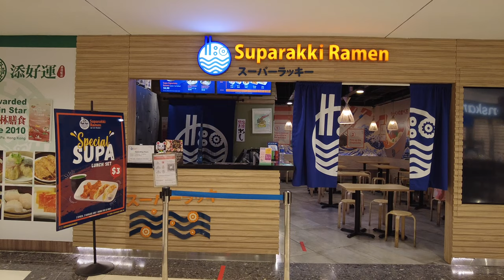My First Try with DJI Pocket 2 Full Auto 4K - CityLink Walk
Just brought a new DJI Pocket 2, a very small tiny little Gimbal camera, trying it out in full auto mode by taking a walk at the CityLink, an underground walk way with shops, restaurants, cafe and fitness center. This Underground walk way link the City Hall MRT station to Esplanade MRT station, and also to Marina Square and Suntec City.

Time Stamp
00:00 - Introduction
00:47 - Ramen Restaurant
01:08 - Bakery Shop
01:22 - New Boutique shop grand opening.
01:37 - 2nd section of the underground link
01:47 - GYM/Fitness Center
02:22 - DJI Pocket 2 Auto WB changes with surrounding lightings
03:09 - Bicycle Shop
03:28 - 3rd section of the underground link
04:22 - Reaching Esplanade MRT Station